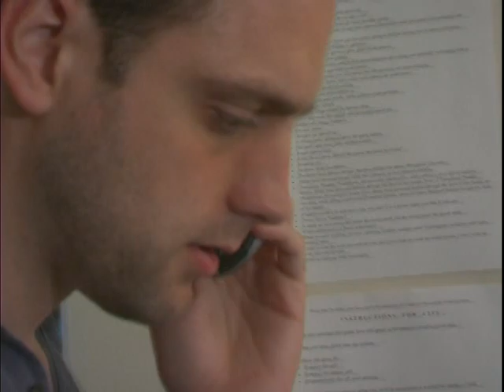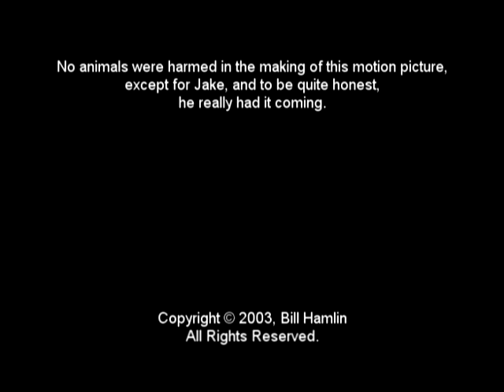The Vibe of Jake Mustang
A man, a dream, the meaning of life, and a ping-pong ball...

A mockumentary about Hollywood's greatest shoulda-been, Jake Mustang.

This film made as part of the 2003 National Film Challenge.